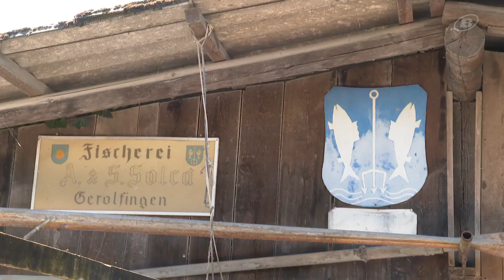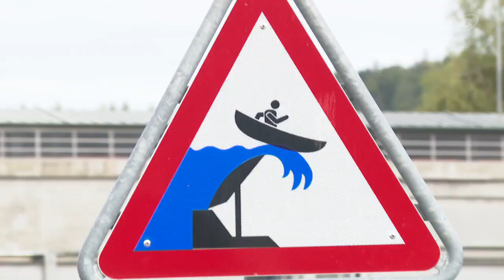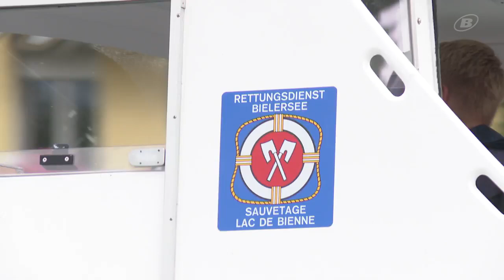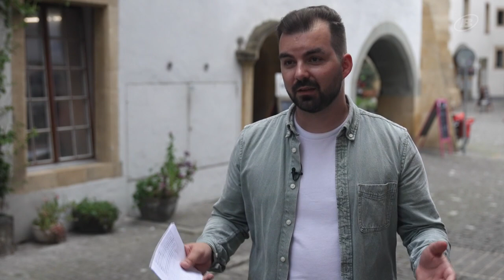INFOété vom 23. Juli 2024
00:00 Intro/Schlagzeilen
01:05 - Abschuss auf Kormoran?
03:18 - Rettungsdienst Bielersee ist wachsam
05:56 - INFOété: Geschichte der Region - Murten